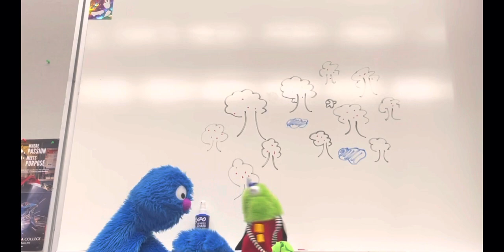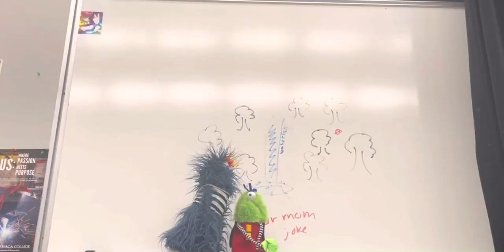a girl worth fighting for (theater project 2023)